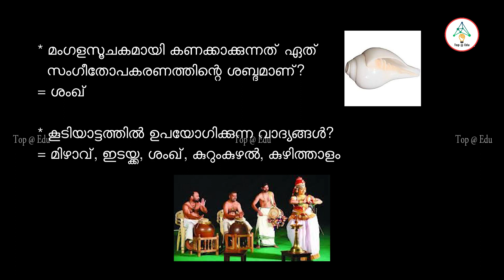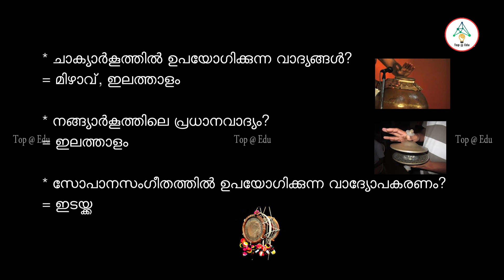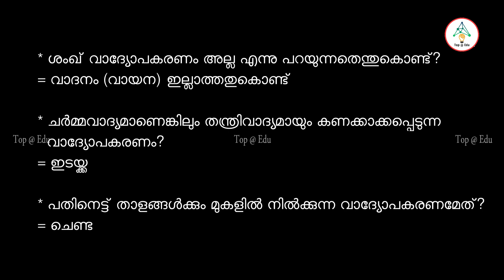കലാരൂപങ്ങളിൽ ഉപയോഗിക്കുന്ന സംഗീതോപകരണങ്ങൾ Art & Music Instruments